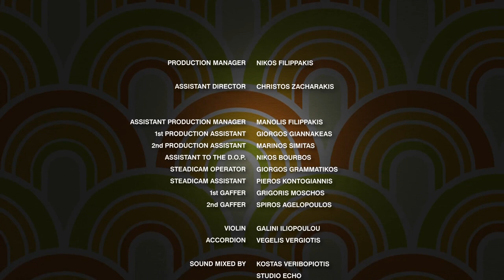ΤΕΛΙΚΑ Η ΖΩΗ ΕΙΝΑΙ ΜΙΚΡΕΣ ΧΑΡΕΣ